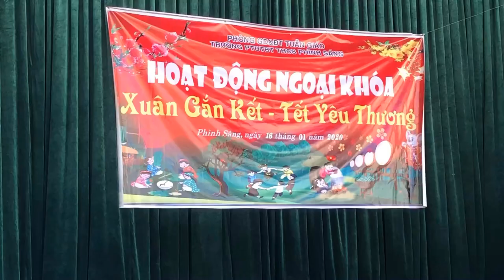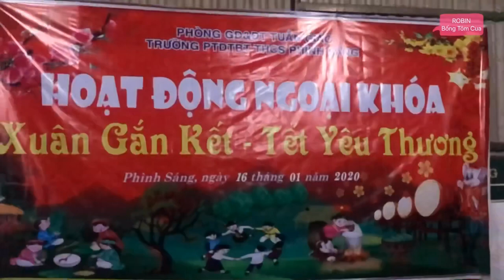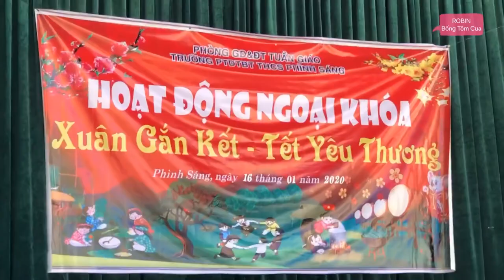Hội chợ Xuân THCS Phình Sáng Tuần Giáo Điện Biên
Trường PTDTBT - THCS Phình Sáng